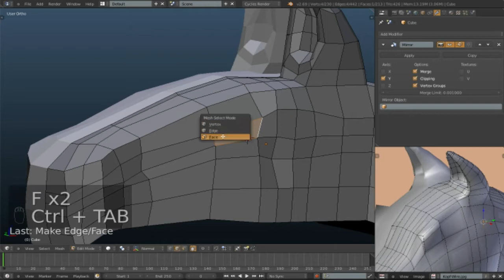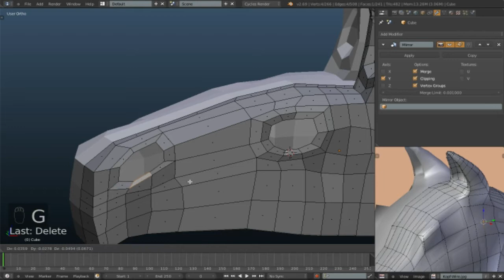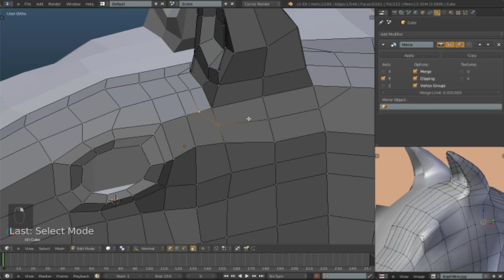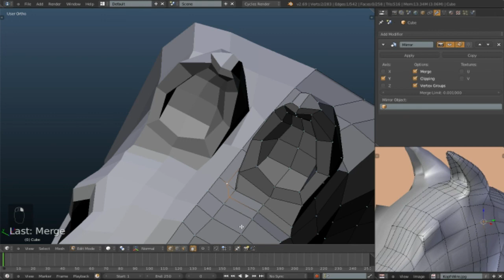boxmodelling techniken für eine edge loop topologie